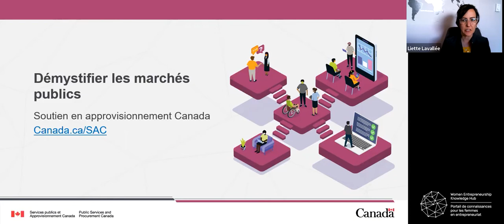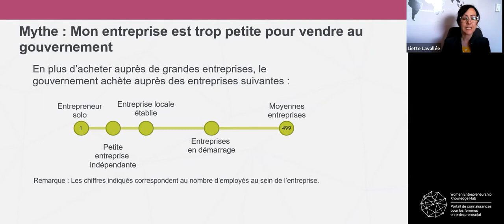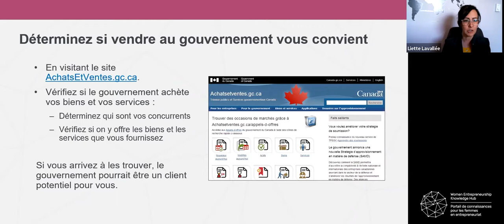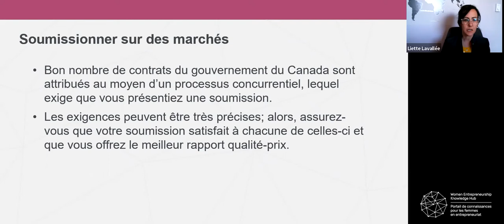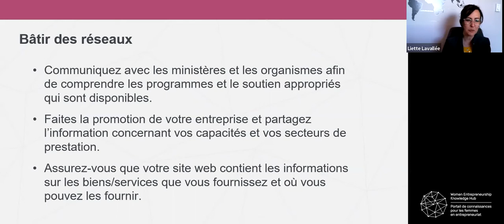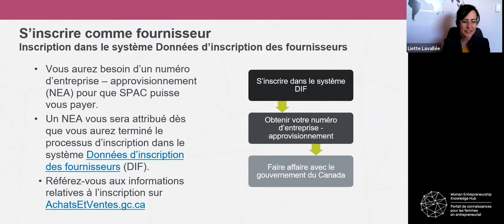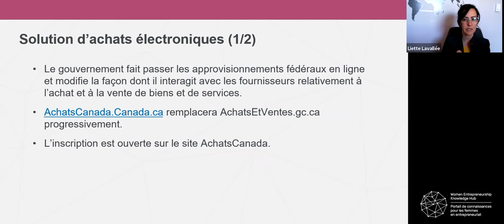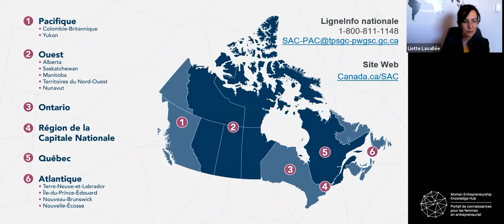La diversité des fournisseurs : Du concept à la réalisation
Cette séance débutera par une présentation de Soutien en approvisionnements Canada afin de comprendre le processus d’approvisionnement du gouvernement du Canada. S'ensuivra une discussion avec quatre entrepreneures à différents stades de la mise en œuvre du programme de diversité des fournisseurs. Vous y découvrirez les facteurs de motivation, les obstacles à la mise en œuvre, les leçons apprises et les secrets pour entrer en contact avec les acheteurs.